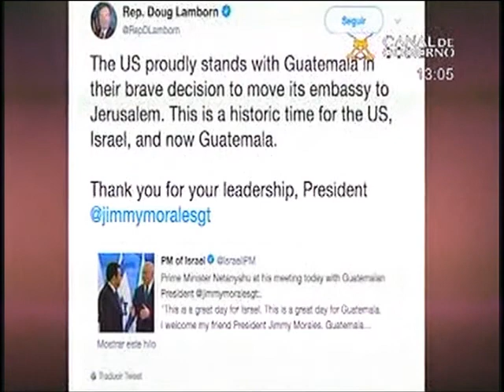EEUU Congresista republicano saludò liderazgo de Presidente CG 1304 280518